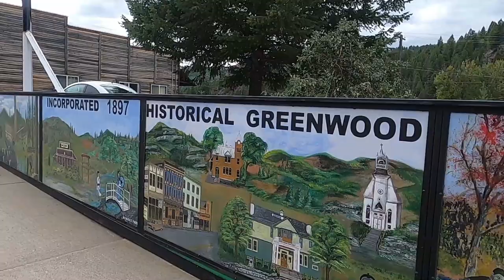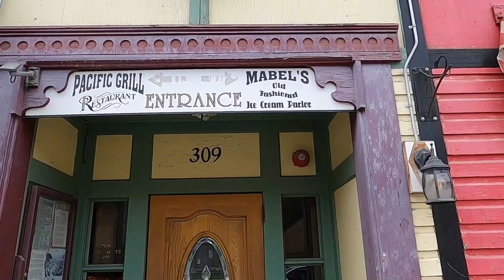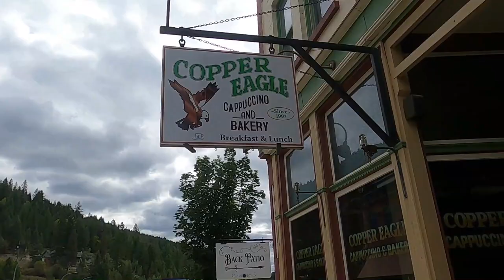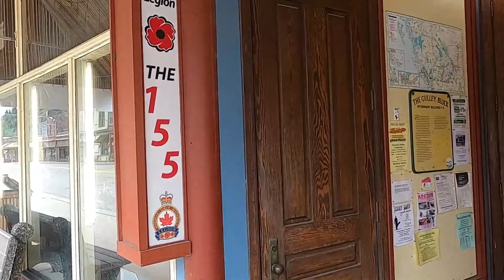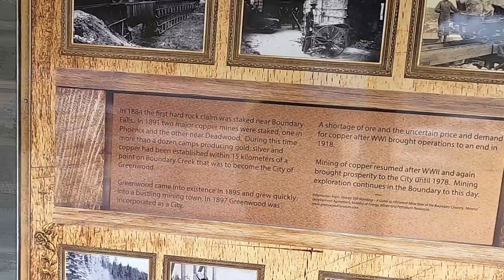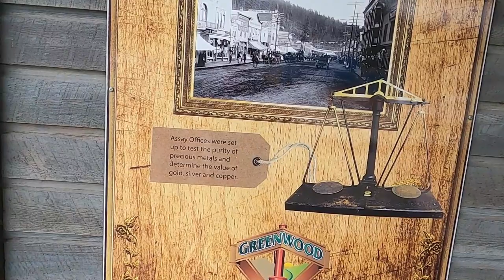Mysterious Secrets of Greenwood BC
Stopped on my way through Greenwood BC. Main Street

Product Reviews:
Click the About tab for my email. Thank you